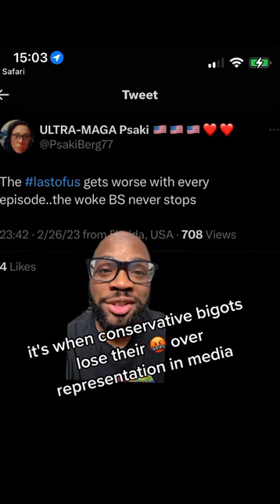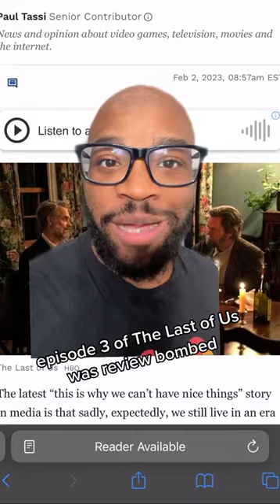The Straight Agenda Won’t Quit